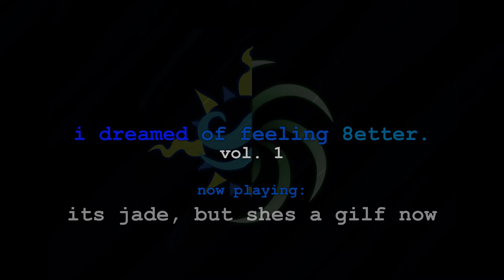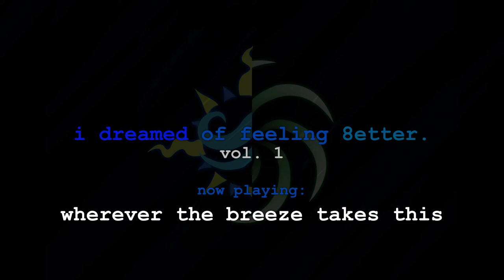i dreamed of feeling better, vol. 1 (full album)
i dreamed of feeling better, volume 1
a fan album by ash taylor and ellie tara

based on godfeels, the canon-divergent homestuck fanwork by sarah zedig

timestamps:
0:00 - 1. next to me
3:44 - 2. june
6:14 - 3. its jade, but shes a gilf now
10:04 - 4. wherever the breeze takes this
15:01 - 5. vriskafic8ion
17:37 - 6. dire convergence
21:57 - 7. MeGaLoVania (Reprise)
25:11 - 8. the age of monsters

tracks 1, 3, 5, 7 by ash taylor
tracks 2, 4, 6, 8 by ellie tara